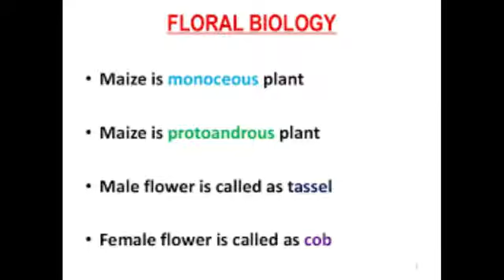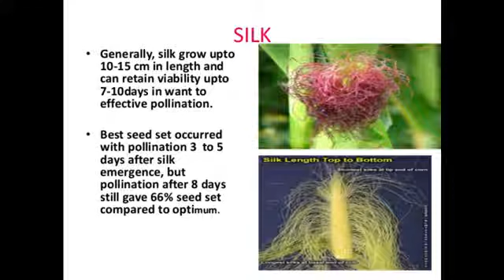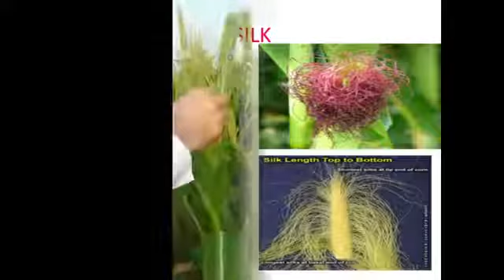Floral biology of Maize by Dr.Mahmood ul Hassan sb